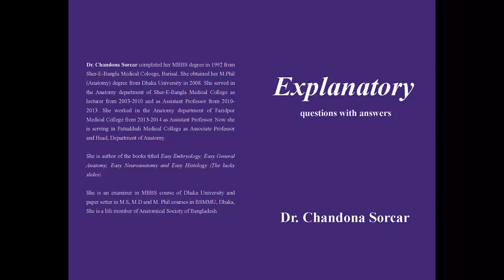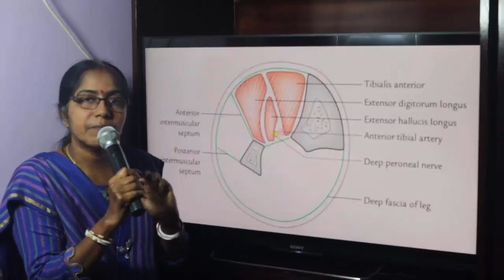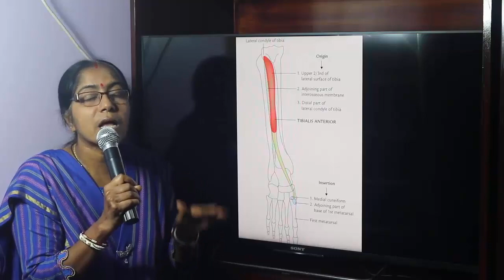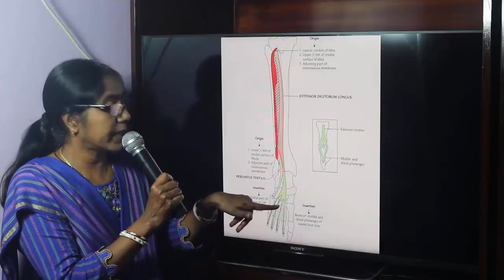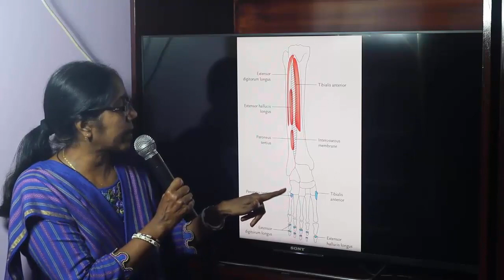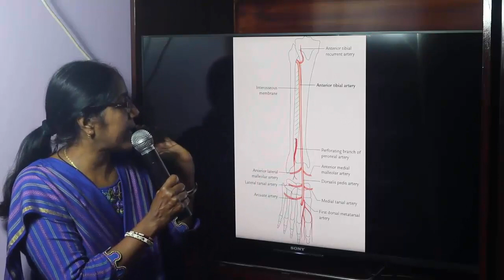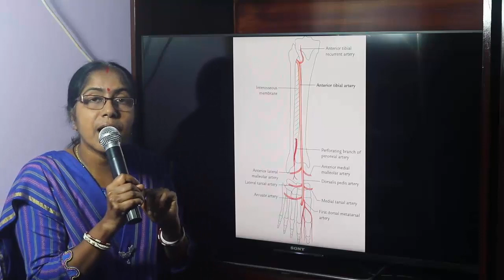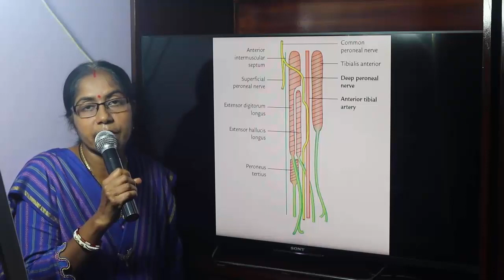Lecture On Front Of The Leg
In this lecture muscles, vessels and nerve of the front of the leg have been described.